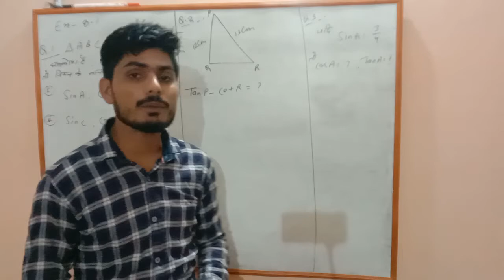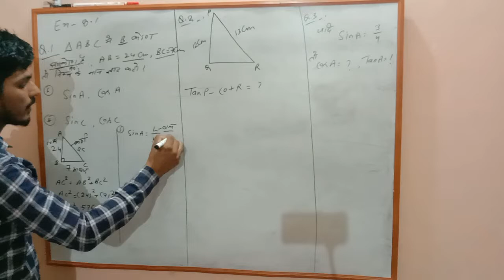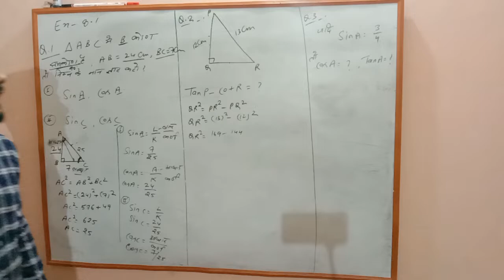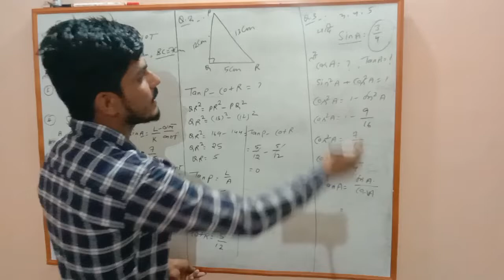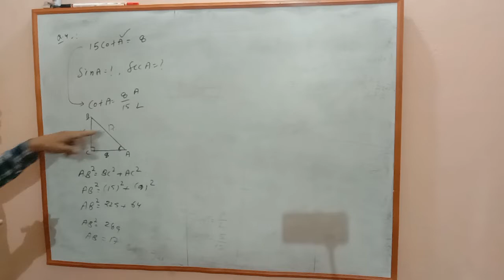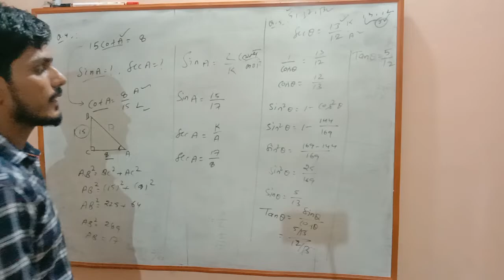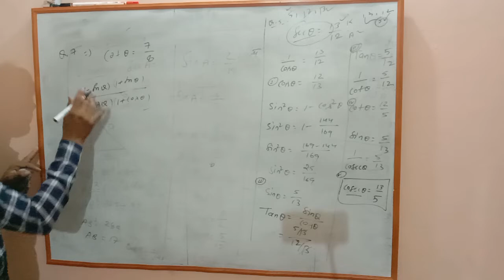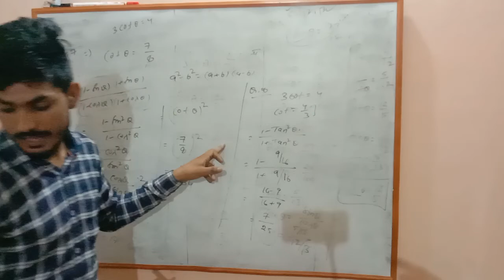##Trigonometry 10th class NCRT Ex-8. 1#trigonometry exercise- 8#### trigonometry solve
10th class trigonometry (8.1 NCRT) by Rahul Chahar